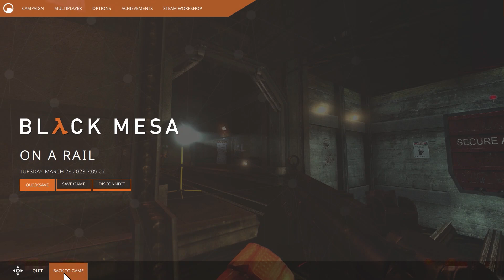Black Mesa #19: Up The Murder Hole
Black Mesa seems to be going back to its earlier tradition of taking twice as long to get to where Half-Life goes :)